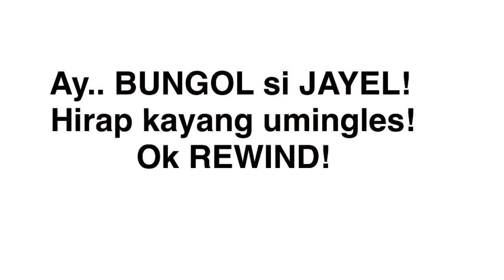Paano iPRANK ang GREATEST PRANKster? : Naprank ko si JAYEL C.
naprank ko ang UNV’S greatest prankster na si Jayel C. Paano kaya?